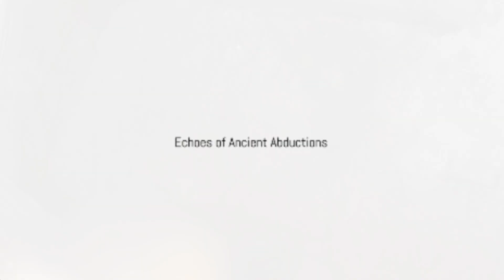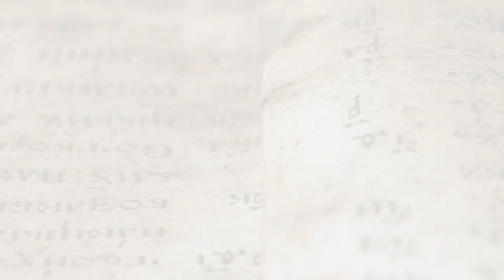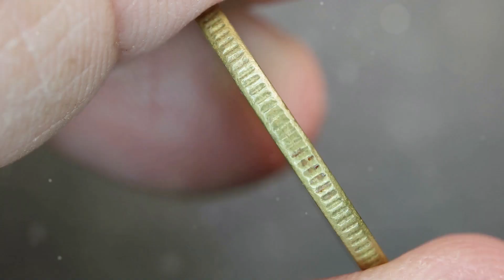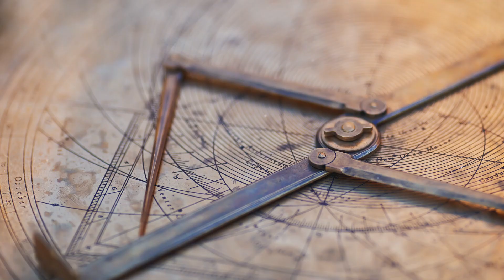The Enigmatic Book of Enoch: Cosmic Revelations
Uncover the astonishing details of the Book of Enoch and the narrative of abductions that go back thousands of years.